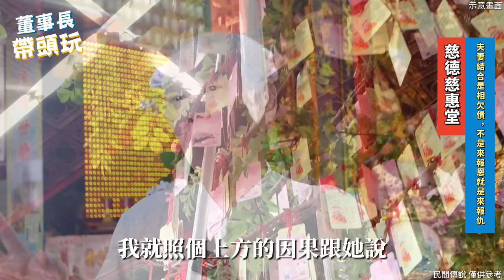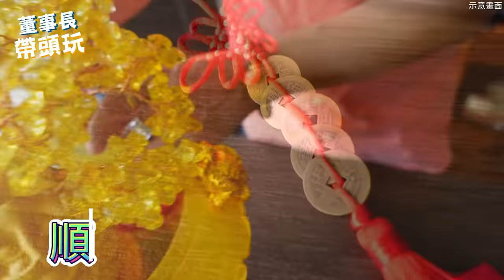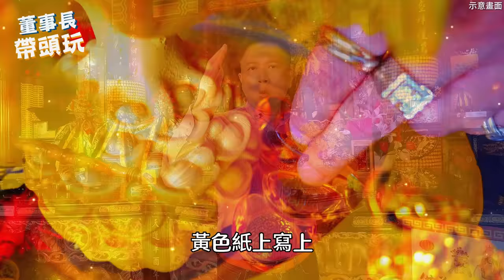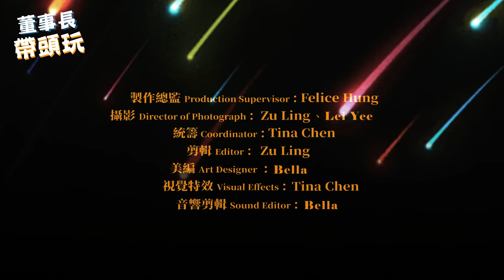史上唯一濟公師父乩不喝酒、只喝茶，斷三世因果特別厲害。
【真人真事】吳三王、囝仔公、大聖爺被豬八戒送去投胎轉世，神棍說卡到陰，需陰陽合體？